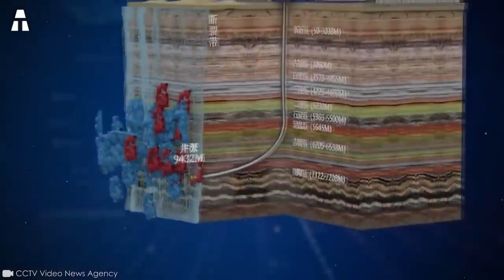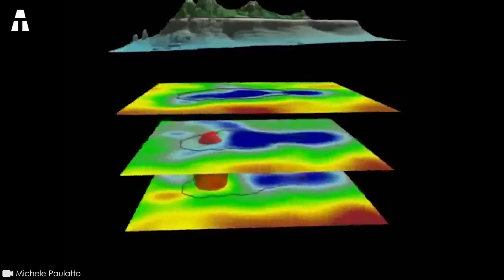China is Drilling an 11 km Hole!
China is drilling a hole more than 11 km deep! By wanting to dig the second largest hole in the world, which will also be the largest in the country, China wishes, once again, to be a leader in technological and scientific terms. But what are the exact reasons? Why is China trying to drill such a big hole? What are its objectives but also the challenges of this type of project? We explain everything to you in this video!